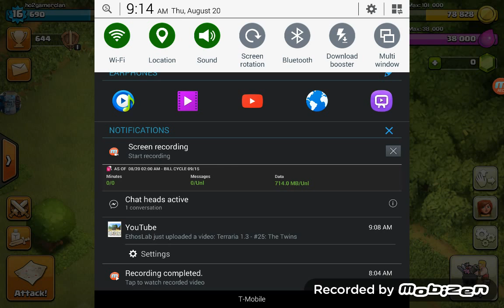Clash of clans defeated